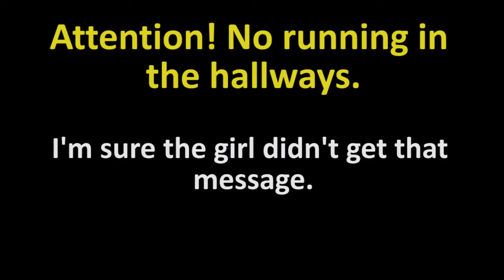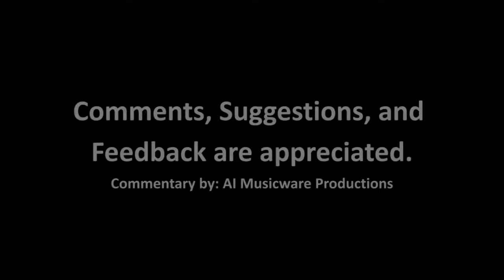Love Sweets Let's Play - Episode 5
Game: Love Sweets

As Itsuki waits patiently at the cafeteria line, a random girl desperately tries to cut. Because 3rd Year students always get priority when buying school lunches, the girl wants to get the item before it's sold out (Poor excuse for cutting in line). The girl accidentally slips and falls in front of Itsuki and apologizes to him about the mess. Confused, Itsuki helps her up anyways.

After the cafeteria line, Itsuki finds somewhere to sit in the courtyard. The same girl notices him and thanks him for helping her up. She sits next to him and offers to trade part of her lunch with his. As Itsuki is confused about how to respond to her, he analyzes her. I'm not sure what happens after that between the conversation with this girl.

At the end of the day, Itsuki hears another girl singing inside a classroom. He peeks and notices the perfect model student Kanae Otonashi reading a magazine and talking about different treats she would like to try. As Itsuki thinks about comments regarding her, she notices him, making him freak out as he makes a mad dash to where Minamo Enjou awaits him.

Translations are provided courtesy of Google Translate and Excite.jp.